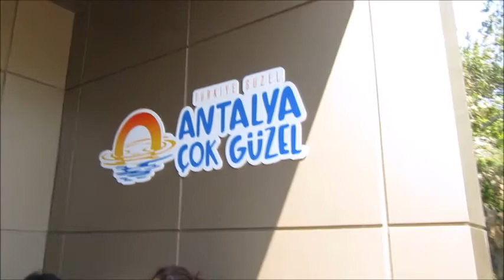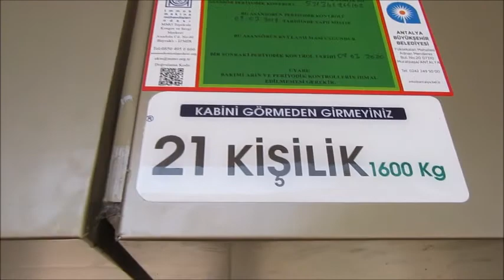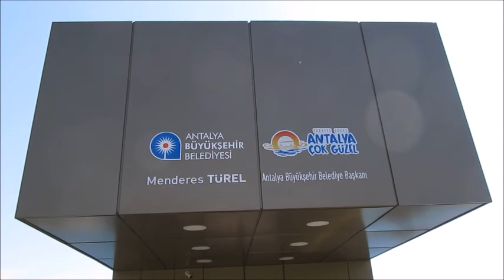ANTALYA BEACH PARK'TA YENİ PANOROMİK ASANSÖR // 29.03.2019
Ben Mehmet Cahit Canlı , Video hoşunuza gittiyse "beğenmeyi" unutmayın! ÇİĞKÖFTECİ ALİ USTA BANA FIRCA ATIYOR YAMAÇ PARAŞÜTÜNDE BİSMİLLAH DİYE DİYE SPİRALE KAPIL ARABADA CENGİZ KURTOĞLU DİNLERKEN TAKLİT ETMEK NUSR-ET E KAFA TUTAN ADANALI USTA ÇUKUR DİZİ MÜZİĞİ YAYINLANMADI HENÜZ SADECE BENDE EN SON ÇİĞKÖFTECİ ALİ USTA BENİ FIRCALADI Twitter Facebook Instagram Snapchat : mccanli Merhaba Ben Mehmet Cahit Canlı! Youtube kanalımda birbirinden farklı hayatımı paylaştığım vloglar/videolar üretiyorum.